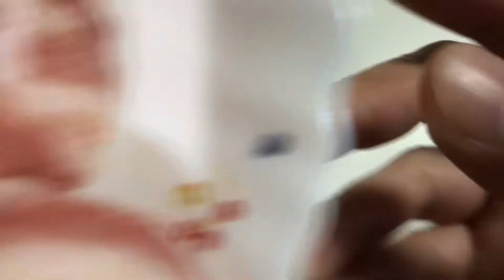HOW TO MAKE SLICE PORK RICE BALLS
Rice ball or Onigiri is popular in Japan. Due to its popularity, they filled in various fillings and flavor. It is usually wrap in seaweed. In this recipe, it is wrap in slice pork.